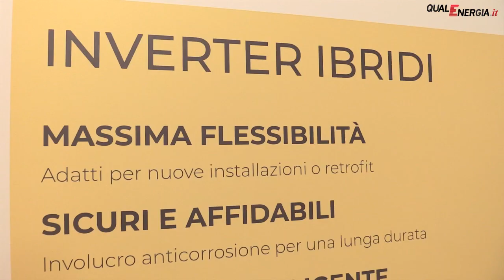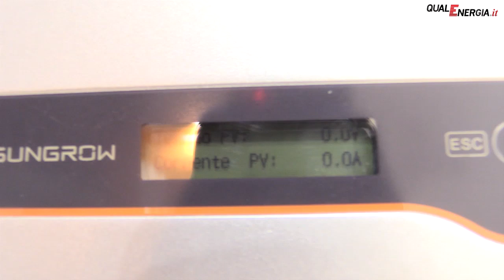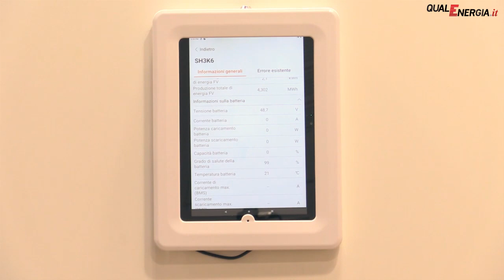I prodotti Sungrow per il mercato residenziale